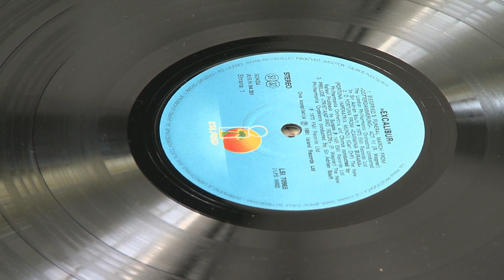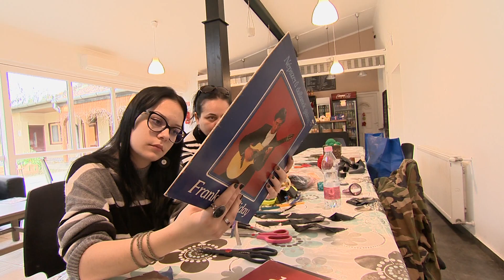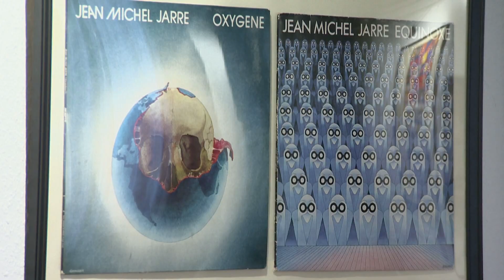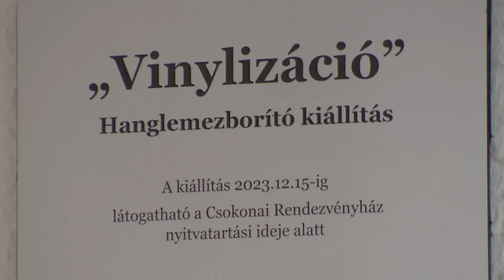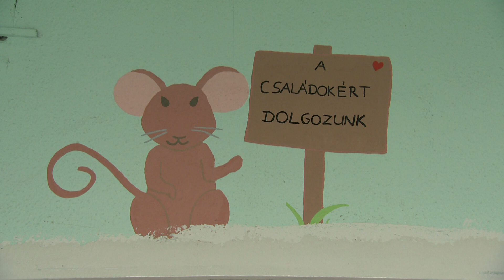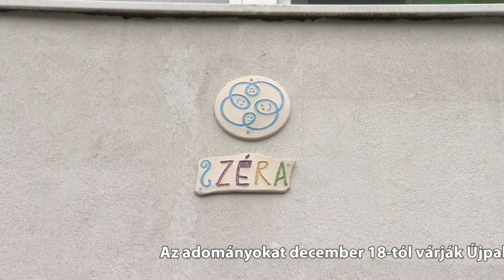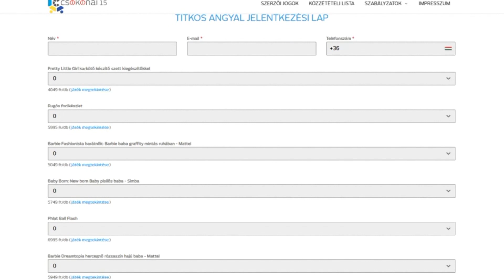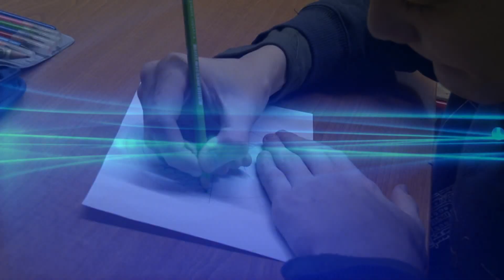Hétközi Hírtükör 2023.11.29.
00:55 Vinylizáció: lemezborító kiállítás és kézműves alkotóház
05:01 A Családok Átmeneti Otthonában élőknek gyűjt a Zöld15 Egyesület
07:31 A Csokonai is csatlakozott az Igazgyöngy Alapítvány karácsonyi ajándék akciójához
09:30 „Rákospalota, Pestújhely, Újpalota Érdemérem” díj: december elsejéig várják az ajánlásokat
10:58 Iskolai hiányzás: kompetens-e a szülő a gyermek távollétét igazolni?
13:46 Időjárás